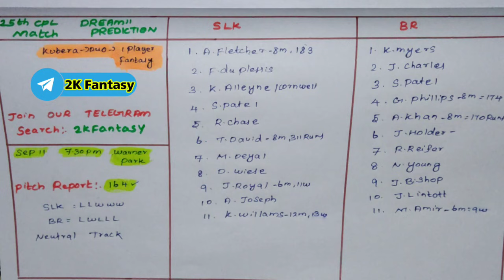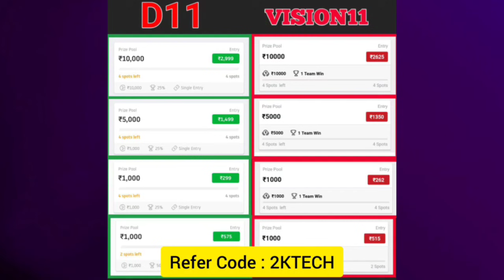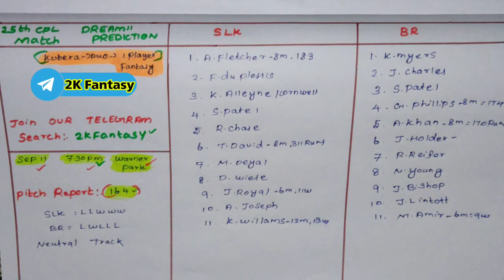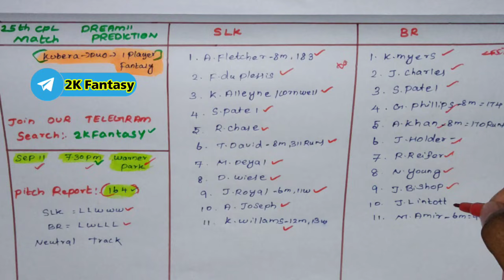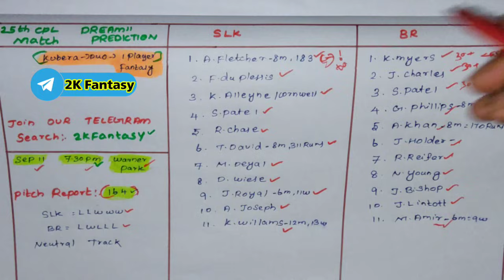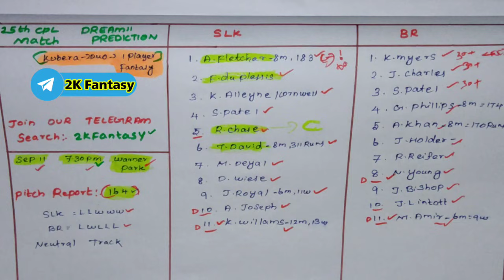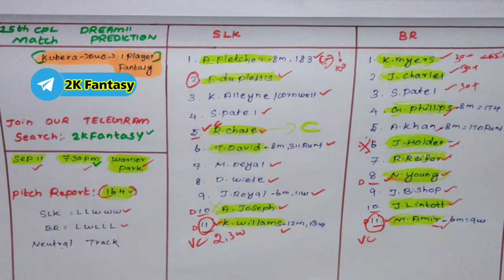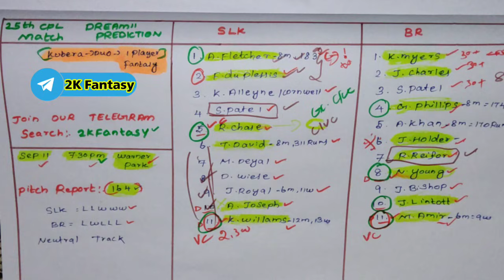SLK vs BR 25th CPL match prediction |Slk vs br Dream11 prediction in tamil |2k Tech Tamil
I have gifted you ₹200 to start playing on Dream11.

 Think you can beat me?

Use my invite code UMUTAM1ST

1.Kubera fantasy 👇👇❤️

3.Real11 👇👇👇❤️

(Verify your pan & bank with in 1min ) ✅